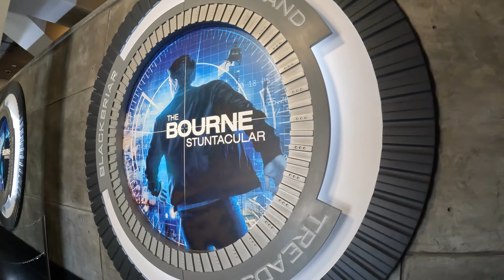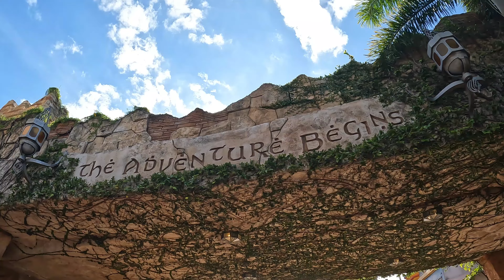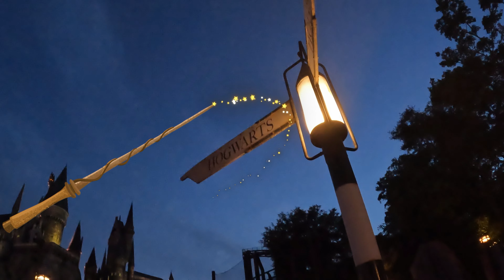Disney World Vlog - DISNEYMOON DAY 9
Our honeymoon in Walt Disney World Orlando Florida
(visiting Universal Studios, Discovery Cove, SeaWorld, ...)